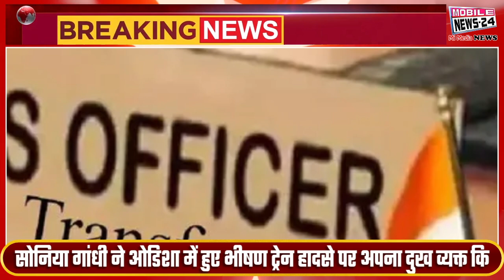3 June Breaking News, आज की बड़ी खबरे, Mukhya Samachar, Nonstop News, Khas Khabre, Mobile News 24.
3 June Breaking News, आज की बड़ी खबरे, Mukhya Samachar, Nonstop News, Khas Khabre, Mobile News 24.

उड़ीसा में हुए रेल दुर्घटना पर दुनिया के तमाम दिग्गज नेतों ने दुःख जताया है

 3 ट्रैन हादसे के लिए चलाये गए रेस्क्यू ऑपरेशन हुआ खत्म

सीएम ममता बनर्जी भी पहुंची बालासोर बोली दुर्घटना पर राजनीती नहीं होनी चाहिए ,

सोनिया गांधी ने ओडिशा में हुए भीषण ट्रेन हादसे पर अपना दुख व्यक्त कि

 ICICI बैंक ने अपनी ब्याज दर में कटौती की है

राहुल गांधी ने पाकिस्तान के प्रथम पीएम जिन्ना की पार्टी को धर्मनिरपेक्ष बताकर बीजेपी को बड़ा मुद्दा दिया

यूपी सरकार ने पांच आईएएस अध‍िकार‍ियों का क‍िया तबादला

अमरनाथ यात्रा अगले महीने से शुरू होने वाली है

All the world leaders have expressed grief over the train accident in Orissa.

  Rescue operation for 3 train accident is over

CM Mamta Banerjee also reached Balasore bid there should be no politics on the accident,

Sonia Gandhi expressed her grief over the horrific train accident in Odisha.

  ICICI Bank has cut its interest rate

Rahul Gandhi gave a big issue to BJP by calling Pakistan's first PM Jinnah's party secular

UP government transferred five IAS officers

Amarnath Yatra to start from next month